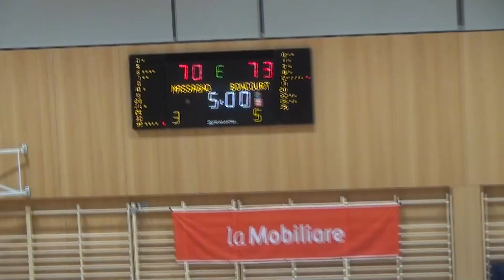SB League - Day 8 - Massagno vs Boncourt